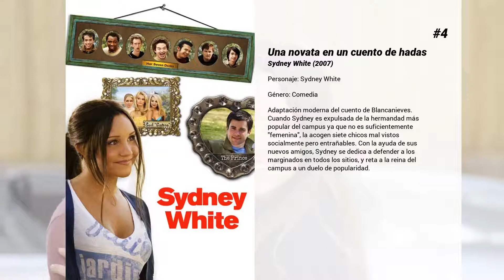Las mejores películas de Amanda Bynes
Bienvenido a... ¡Las mejores películas de Amanda Bynes! En nuestro canal encontrarás centerares de TOPS y rankings de las mejores películas de todos los géneros, actores y nacionalidades.

9. Mi ligue en apuros
Jenny (Amanda Bynes) es una joven de 18 años que descubre entusiasmada que su estrella de rock favorita, Jason (Chris Carmack), se alojará en el resort tropical en el que ella está trabajando. Para estar cerca de él, se cuela como polizón en un exclusivo crucero, pero un tormenta intempestiva hace que Jason caiga al mar. Sin pensarlo, Jenny se lanza a salvarlo, con lo que ambos serán arrastrados a la deriva hasta una "isla desierta". Al poco tiempo, Jenny se dará cuenta de que la isla desierta en la que creía estar, en realidad es una playa a pocos metros del hotel, pero si se lo dice a Jason, perderá la oportunidad de estar cerca de su ídolo...

8. La telaraña de Carlota 2: La gran aventura de Wilbur
Wilbur el Cerdito sabe lo importante que es la amistad, una lección que aprendió de la araña Charlotte. Asi que cuando conoce a Cardigan, un cordero solitario, enseguida se hace su amigo. Wilbur enseña a Cardigan todas las maravillas de la vida en la granja y le presenta a 3 arañas muy especiales -Nellie, Aranea y Joy - las hijas de Charlotte. Cuando el granjero Zuckerman vende a Cardigan a otra granja, enseguida sabe lo que tiene que hacer. Acompañados de la ingeniosa rata Templeton, Wilbur y las 3 hijas de Charlotte emprenden un viaje inolvidable para encontrar a Cardigan, durante el cual descubrirán que con valor, coraje y el amor de los amigos se puede conseguir prácticamente de todo.

7. Gordo mentiroso
Jason Shepherd (Frankie Muniz), un chico de 14 años, es un mentiroso compulsivo. Precisamente por eso, cuando Marty Wolf (Giamatti), un productor de Hollywood, le roba un trabajo suyo de clase para convertirlo en una superproducción, le resultará muy difícil convencer a la gente de la verdad. Una comedia para adolescentes que obtuvo un gran éxito de taquilla en USA.

6. Un sueño para ella
Daphne Reynolds es una adolescente que viaja de Nueva York a Londres para ver a su padre, un político que pertenece a la aristocracia y que proyecta casarse con una mujer detestable. Lo que Daphne se propone es conseguir que sus padres vuelvan a estar juntos de nuevo.

5. Robots
Rodney Hojalata es un joven y genial inventor que sueña con hacer del mundo un lugar mejor. Cappy es una atractiva ejecutiva robot de la que Rodney se queda prendado al instante. Ratchet es el tirano corporativo; y luego está el Gran Soldador, un magistral inventor que ha perdido el norte … hasta que tropieza con el irreprimible soñador de Rodney. Además está un grupo de robots inadaptados conocidos como los Oxidados liderados por Manivela.

4. Una novata en un cuento de hadas
Adaptación moderna del cuento de Blancanieves. Cuando Sydney es expulsada de la hermandad más popular del campus ya que no es suficientemente "femenina", la acogen siete chicos mal vistos socialmente pero entrañables. Con la ayuda de sus nuevos amigos, Sydney se dedica a defender a los marginados en todos los sitios, y reta a la reina del campus a un duelo de popularidad.

3. Ella es el chico
Viola (Amanda Bynes) se ha enamorado locamente de su compañero de piso Duke, que ama a la bella Olivia, que a su vez se ha enamorado de Sebastian, su hermano gemelo, por el que se quiere hacer pasar Viola... Adaptación moderna y juvenil basada en la obra de Shakespeare "Twelfth Night" -Noche de reyes-.

2. Hairspray
Tracy Turnblad, una chica cuya única pasión es el baile, sueña con participar en "El Show de Corny Collins", el programa de baile más importante de Baltimore. El único problema de Tracy es que tiene una figura más bien generosa, cosa que le recuerdan siempre su novio y su dominante madre. Pero nada detendrá a Tracy, pues está segura de que ha nacido para bailar... Remake del musical "underground" de John Waters.

1. Rumores y mentiras
El guión, obra del dramaturgo Bert V. Royal, es una versión moderna y en clave estudiantil de "La letra escarlata", la novela de Nathaniel Hawthorne. Narra la historia de una joven que decide fingir que lleva una vida promiscua, creyendo que así obtendrá algún tipo de beneficio. Sin embargo, las circunstancias se volverán en su contra.